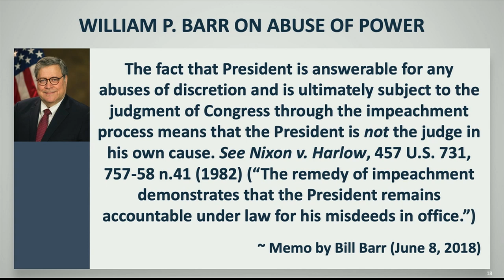WATCH: Nadler cites Trump allies' past statements on impeachment vs. crime - First impeachment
Trump's first impeachment - 2020

Rep. Jerry Nadler, one of seven House managers in President Donald Trump’s impeachment trial, used a memo by Attorney General William Barr to argue that a president does not have to be indicted for a crime to be impeached and removed from office. Barr argued in a 2018 memo that a president can't be indicted or criminally investigated, but can still be impeached by Congress for misdeeds in office. Nadler also played a clip of Trump lawyer Alan Dershowitz in 1998 saying that impeachment did not have to be linked to a crime. House managers have been allowed 24 hours over the course of three days to present their case. The White House will then make its defense. The House of Representatives impeached the president in December on two articles — abuse of power and obstruction of Congress. The trial will determine whether Trump is convicted of those charges and removed from office, or acquitted.